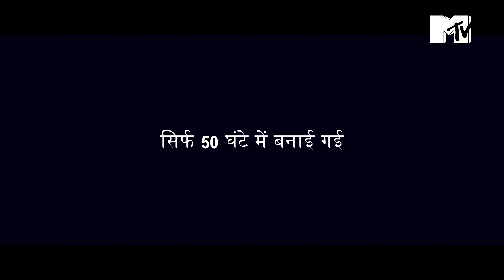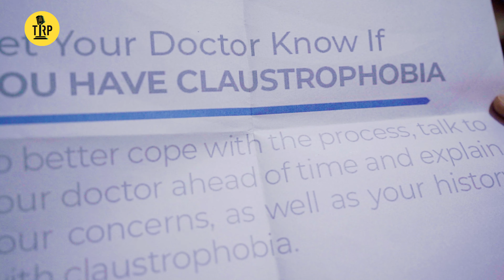आप का सबसे बडा डर क्या है | Frightened | Award Winning Short Film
A short film made in 50 hours only, selected in Top 3 short films on MTV.
Official Selection in "50 Hours Film making Challenge".
Presented by The Right Platform, Created by SRG Studios

Cast -
Shivraj Goyat,
Priya Sharma,
Sulekha

Assistant Director -
Anil,
Monu
Sound  - Vikas Maan

Special Thanks
Nirbhaya Kumar,
Rupender Goyat
, Sudhir

Location Courtesy -
Umraav Inn, Jind